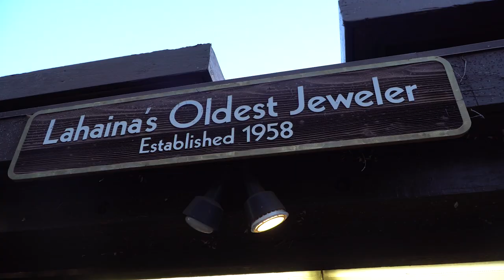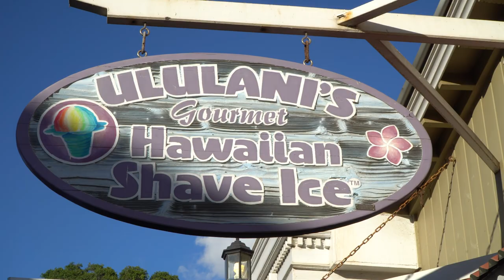Lahaina, HI 2017